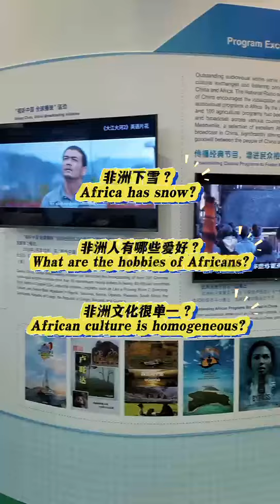非洲也会下雪？非洲人平常有哪些爱好？非洲文化很单一吗？来自突尼斯，肯尼亚和南非的记者分享了她（他）们眼中的非洲文化。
Does it also snow in Africa? What hobbies do Africans have? Is African culture homogeneous? Journalists from Tunisia, Kenya, and South Africa shared their perspectives on African culture at the 6th Forum on China-Africa Media Cooperation & China-Africa Think Tank High-Level Dialogue. Come and experience Africa from their descriptions!